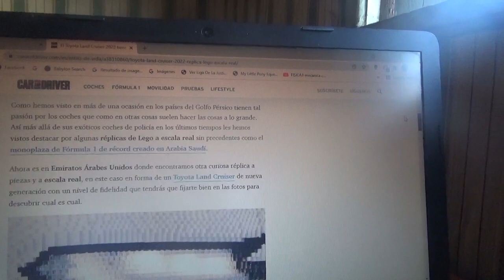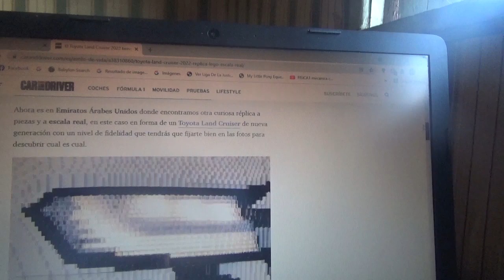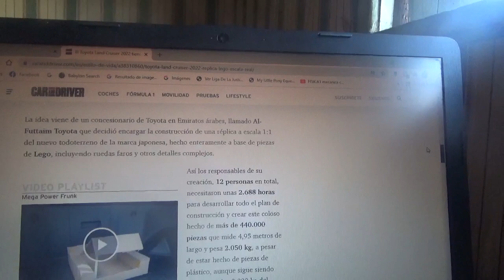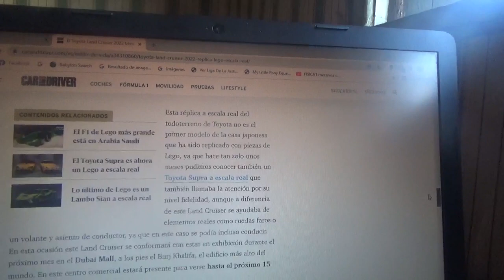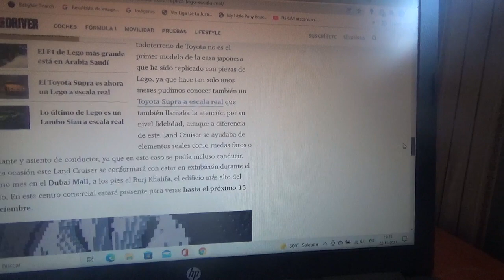Esta es una réplica a tamaño real del Toyota Land Cruiser en Lego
Se exhibe precisamente en un centro comercial de Dubái en los Emiratos Árabes Unidos de parte de la filial de ese país de la automotriz multinacional japonesa Toyota de parte de uno de sus concesionarios locales